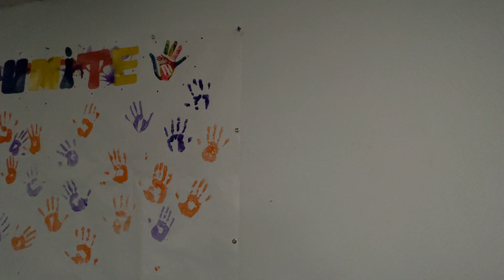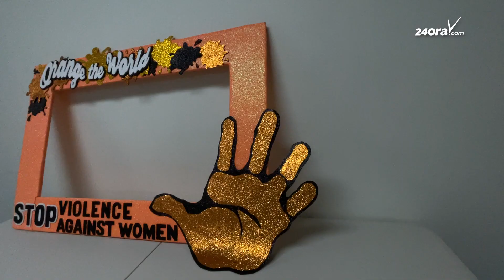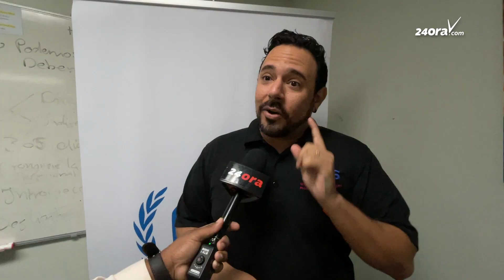HIAS: Pone bo man contra violencia basa riba genero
Como parti di e diesseis dia di conscientisacion contra violencia basa den genero, HIAS ta trahando riba e sosten pa e banner cu e slogandi UNITE. Brian Verschuur, oficial di masculinidad di e Departamento di Violencia basa den Genero pa HIAS, a splica cu Aruba tambe ta forma parti di e movimiento anual global pa di tres biaha.